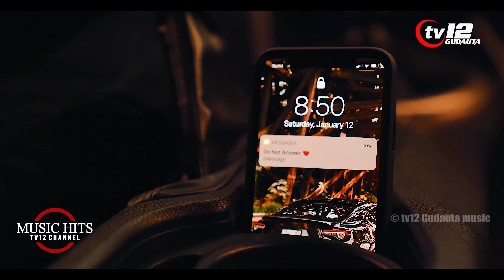Fatboy Slim – Where U Iz ∣ Video edited by ©tv12 Gudauta music channel